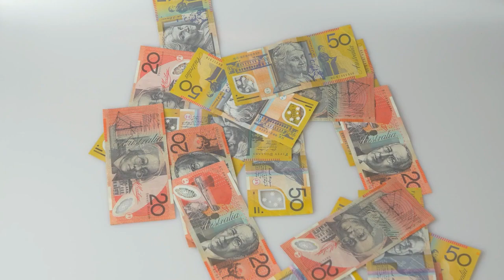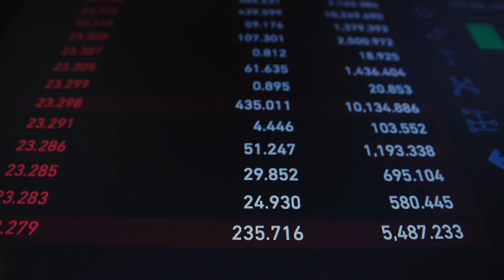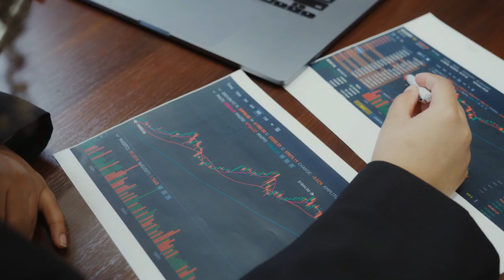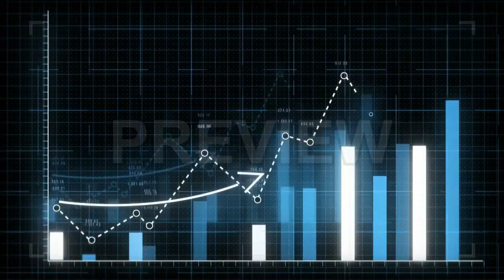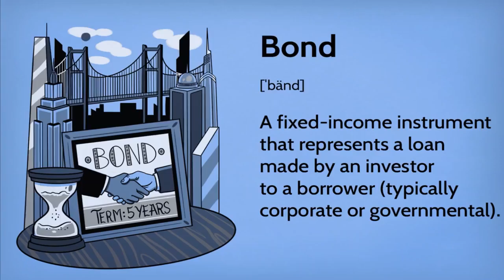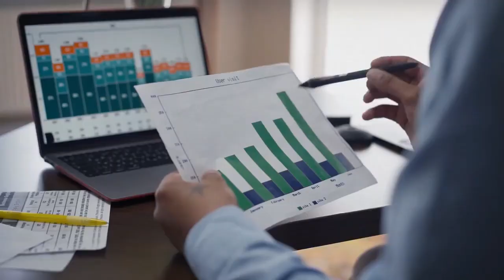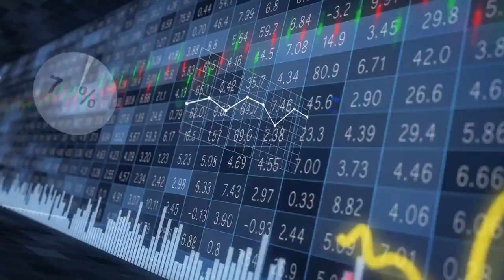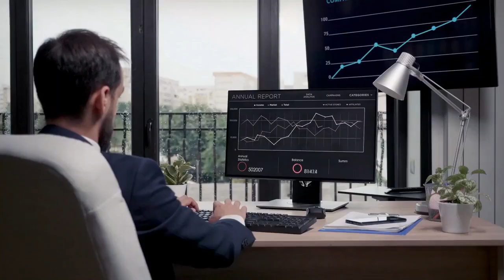Diversify Your Investments to Build Wealth and Lower Risk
Finstride

Dive into the world of wealth management with this insightful video as we reveal the secrets of the ultra-rich through alternative investments and optimal asset allocation. Experience the power of real estate, commodities, private equity, and other unique investment opportunities for unparalleled portfolio diversification. Learn essential risk management strategies to safeguard your financial future. Don't miss this comprehensive guide to alternative investments, designed to propel your wealth to new heights and secure your financial success!
Welcome to Finstride! From Stock Market Investing to Real Estate Investing, we talk about it all.

Happy Investing!

Some of the links in the video description are affiliate links, which means that if you click on one of the product links and make a purchase, we may receive a small commission. Thank you for your support!